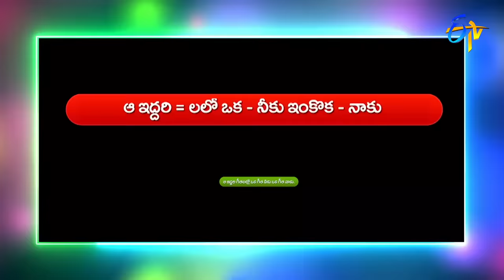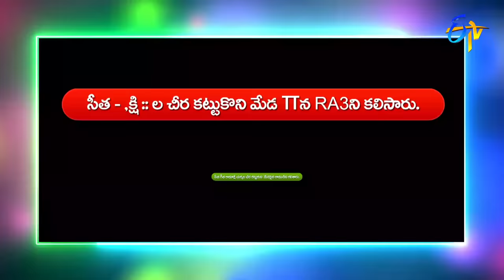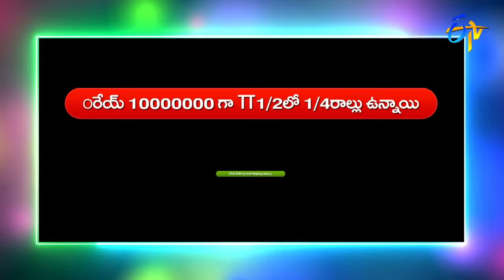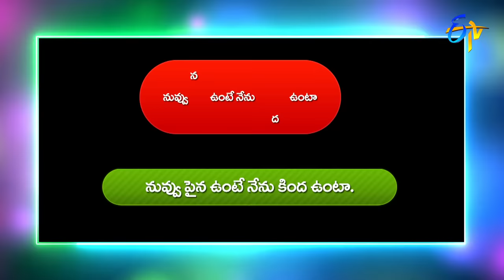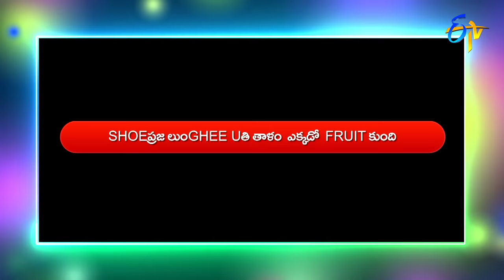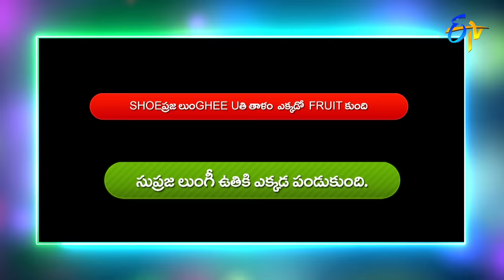Sridevi Drama Company | 26th February 2023 | Full Episode | Rashmi, Indraja, Aadi